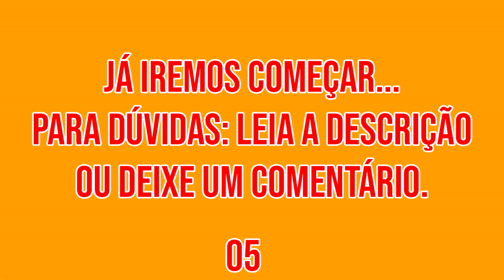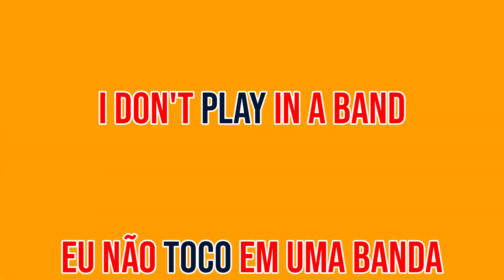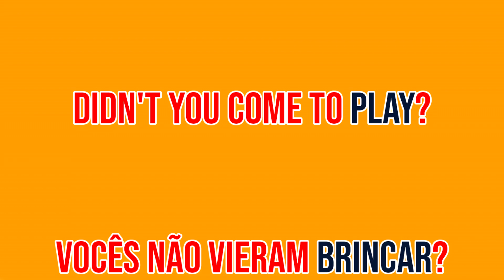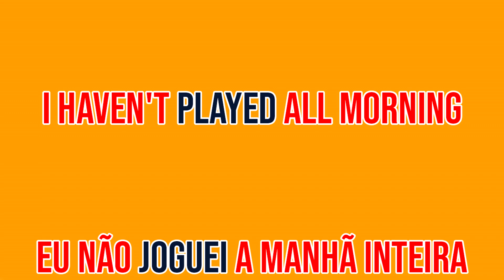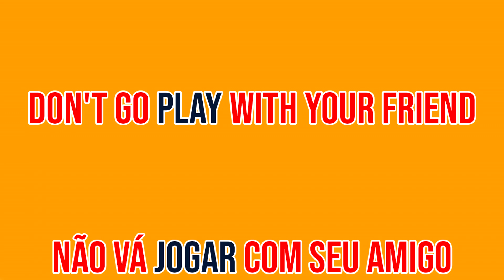Play 👉🏻 [Sentences in the negative] (Aula de Inglês 054)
Aprenda inglês de uma vez por todas e seja livre ao mundo à fora! 👇🏻

Não sabe usar o negativo nas frases em inglês?
Já temos a solução pra você! Assista todas nossas aulas de Inglês com as "Sentences Negative" e aprenda da melhor forma!

💡 Segue algumas das Frases no negativo em inglês em Inglês 👇🏻
1️⃣ Play 👉🏻 Brincar / Jogar / Tocar.
2️⃣ You don't play tennis? 👉🏻 Você não joga tênis?
3️⃣ Don't go play with her 👉🏻 Não vá brincar com ela.
4️⃣ You don't play drums? 👉🏻 Você não toca bateria?
5️⃣ Let's not play 👉🏻 Não vamos jogar.

👉🏻 Nesse vídeo temos Frases no negativo em inglês. Temos outras modalidades também como: expressions, frases de primeira viagem em inglês, frases aleatórias em inglês, frases com perguntas em inglês, vocabulários e verbos em inglês. Você pode encontrá-las em alguma das playlists abaixo 👇🏻